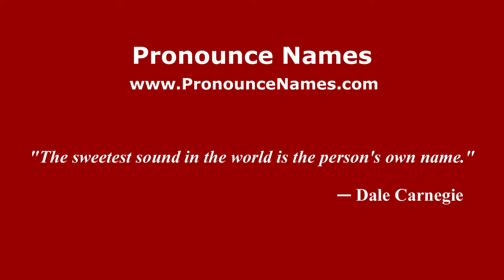How to pronounce Maximilian (Italian/Italy) - PronounceNames.com